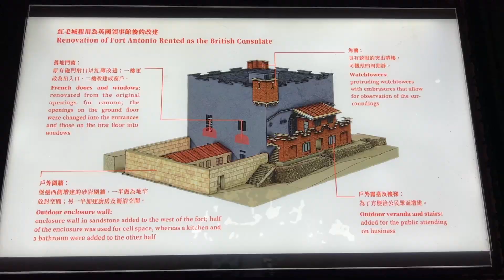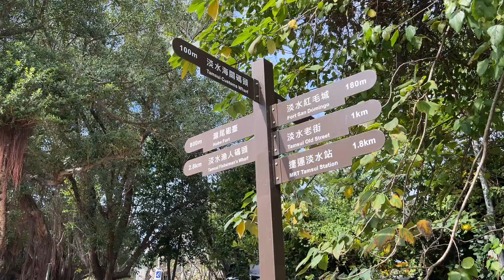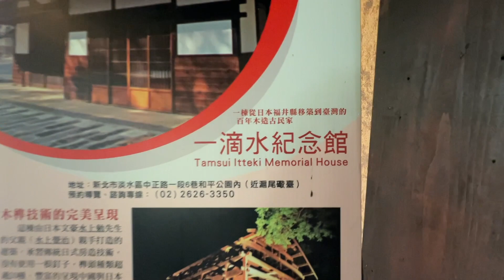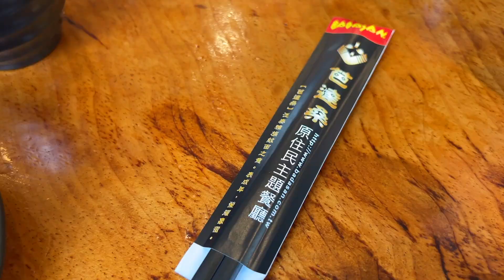2024 新春返台走跳之旅 - 淡水一日遊 | 紅毛城 一滴水紀念館 芭達桑原住民主題餐廳 | 台灣旅遊第11輯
2024 新春返台走跳之旅  - 淡水一日遊 | 紅毛城 一滴水紀念館 芭達桑原住民主題餐廳 | 台灣旅遊第11輯

非常感謝您的收看！

We really appreciate it! We hope you will be able to join us in the future!